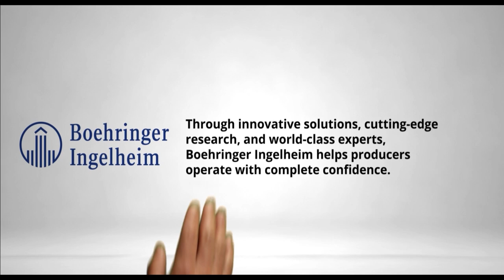Dr. Monique Pairis-Garcia: Animal Welfare Audits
In this episode of The Swine Health Blackbelt Podcast, Dr. Monique Pairis-Garcia discusses the significance of animal welfare audits, their implementation, and their impact on swine health management. She also addresses the differences between assessments and audits, offering valuable insights for swine producers. Tune in to enhance your understanding of swine welfare and improve your farm’s audit readiness.

"Audits are an excellent tool for the swine industry to validate and verify that what we say we’re doing on the farm, we are actually doing."

(00:00) Introduction
(01:09) Importance of animal welfare audits
(02:06) Differences in assessments and audits
(03:31) International perspectives on audits
(07:00) Animal-based measures and sampling
(08:32) Challenges in auditing large farms
(10:38) Closing thoughts

Meet the guest: Dr. Monique Pairis-Garcia is an Associate Professor at North Carolina State University, College of Veterinary Medicine, specializing in global production and animal welfare. Her research focuses on animal welfare assessments, audits, and training for caretakers and producers.